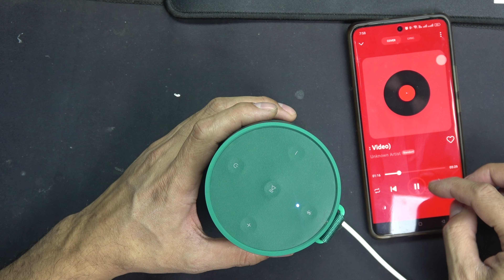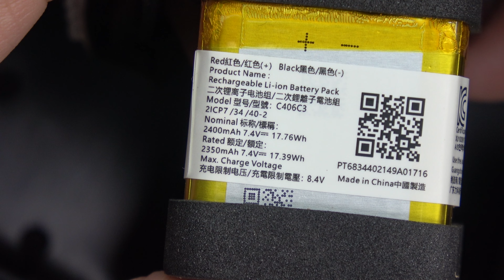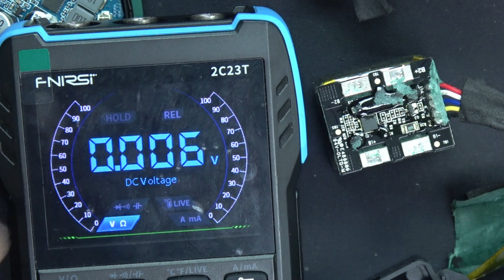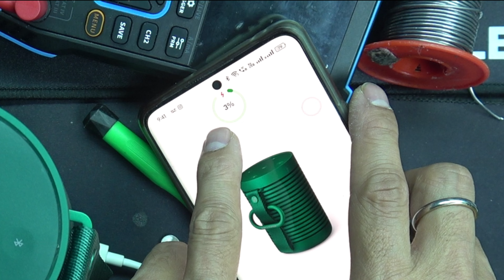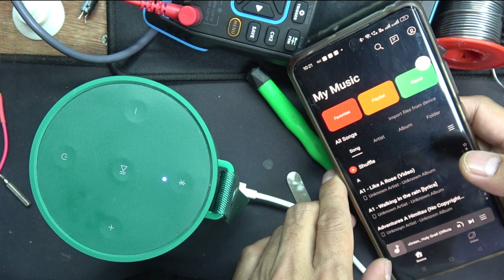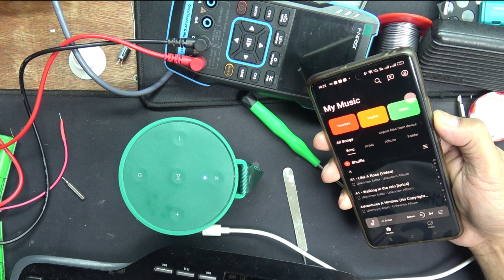Beosound Explore distorted sound and power issue